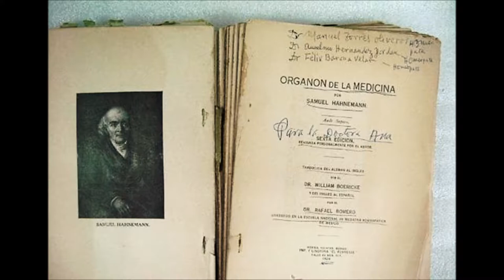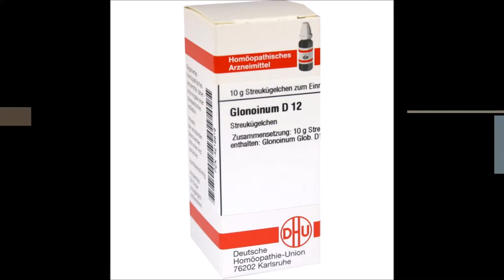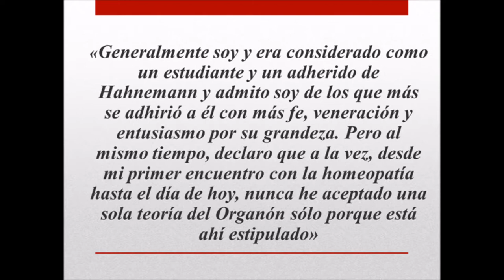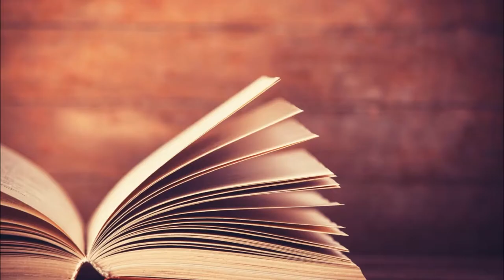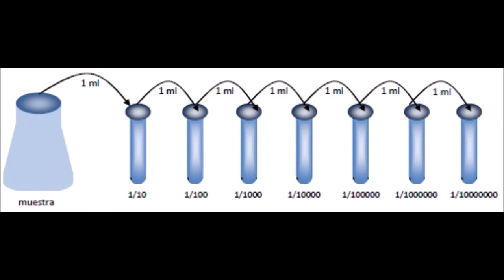BIOGRAFÍA DE CONSTANTINE HERING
Realizado por:
Becerra Martínez Carolina
Ramírez Mendoza Hernán Roberto
Rodríguez Durón Osmar

Grupo 1HM4